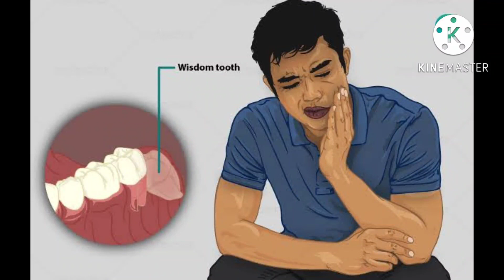தீராத பல் வலியை குணப்படுத்த வேண்டுமா? அப்போ இதை மட்டும் செய்யுங்க!